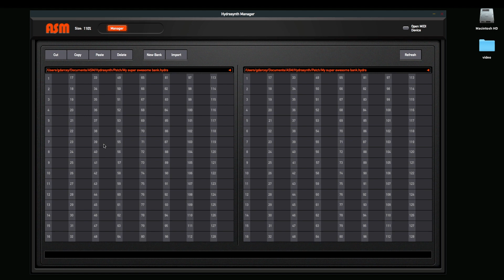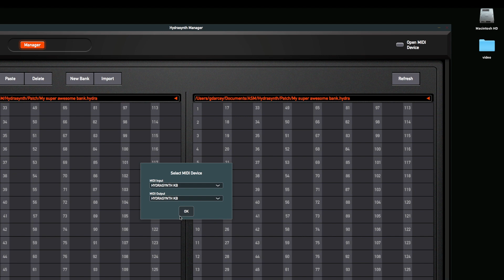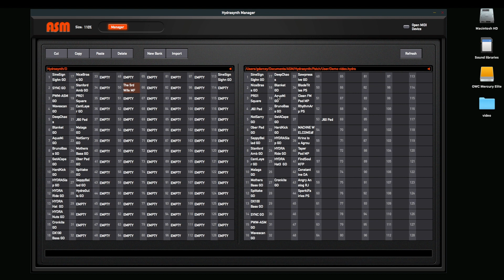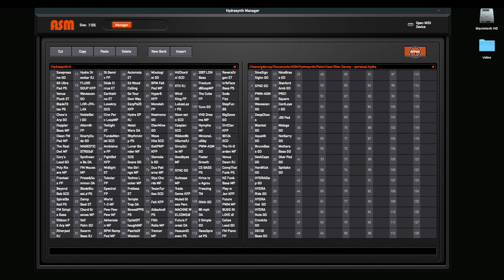Using the Hydrasynth patch manager [outdated]